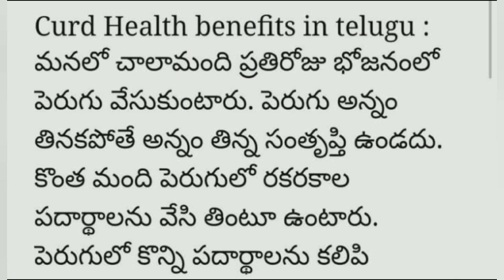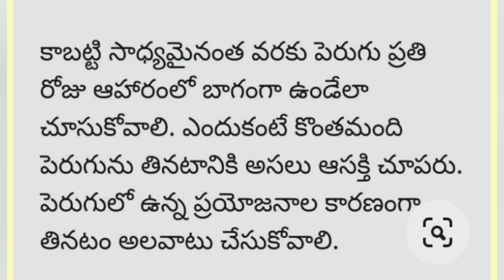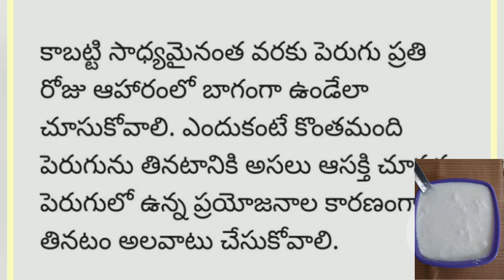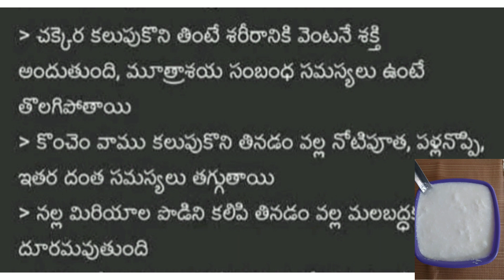Curd Health Benefits in Telugu//పెరుగులో ఈ పదార్థాలు కలుపుకొని తినండి.పొట్ట పదిలంగా ఉంటుంది .